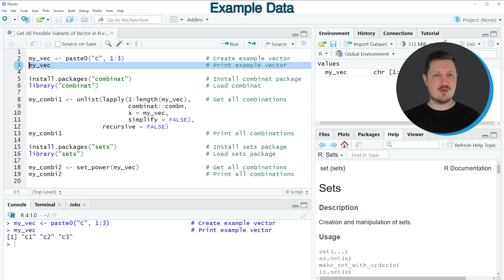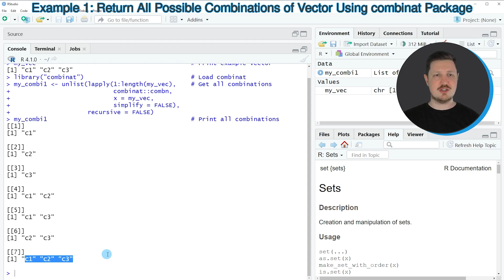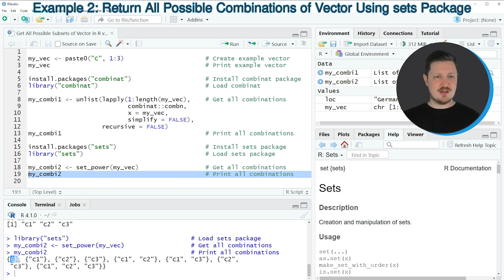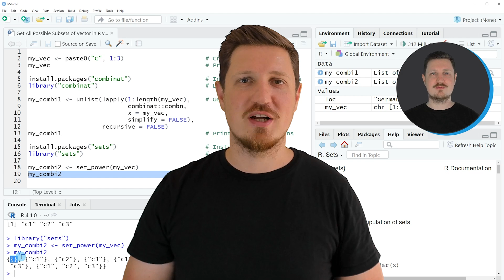Get All Possible Subsets of Vector in R (2 Examples) | Each Combination | combinat & sets Packages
How to find all possible subsets of vector elements in the R programming language. More details
R code of this video:

my_vec ‹- paste0("C", 1:3)                      # Create example vector
my_vec                                          # Print example vector

install.packages("combinat")                    # Install combinat package
library("combinat")                             # Load combinat

my_combi1 ‹- unlist(lapply(1:length(my_vec),    # Get all combinations
                           combinat::combn,
                           x = my_vec,
                           simplify = FALSE),
                    recursive = FALSE)
my_combi1                                       # Print all combinations

install.packages("sets")                        # Install sets package
library("sets")                                 # Load sets package

my_combi2 ‹- set_power(my_vec)                  # Get all combinations
my_combi2                                       # Print all combinations